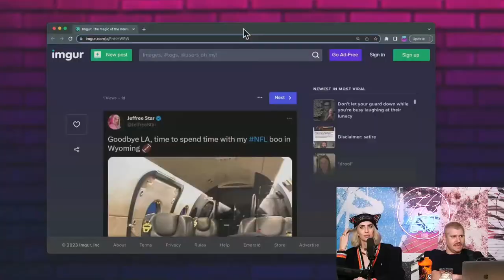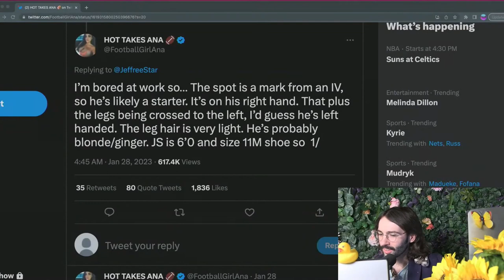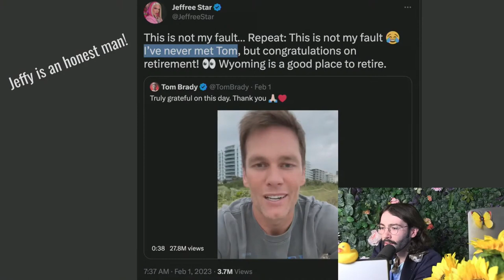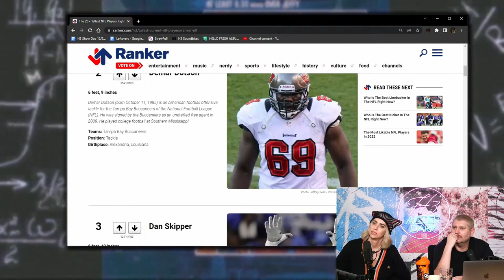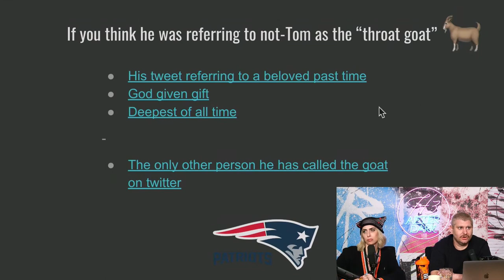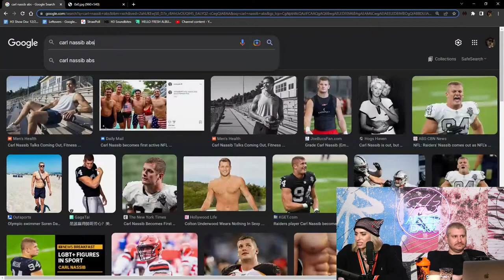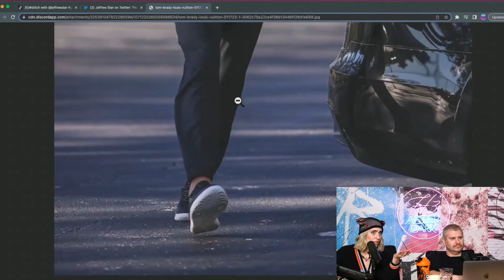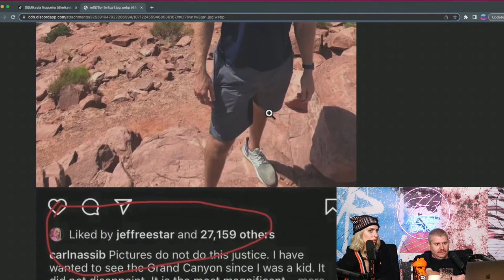Jeffree Starr / Tom Brady On Trial | H3 After Dark #94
The crew presents the case for and against Tom Brady being Jeffree Star's new boyfriend.